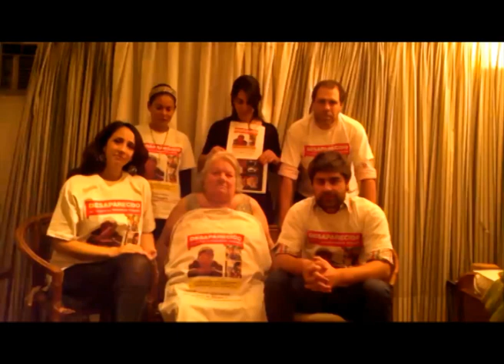FEDERICO TOBARES - LA BÚSQUEDA CONTINÚA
Las autoridades de Jalisco investigan el caso de un chef de origen argentino que desapareció el pasado 5 de junio en el municipio de Zapopan, ubicado en la zona metropolitana de la capital del estado, Guadalajara.